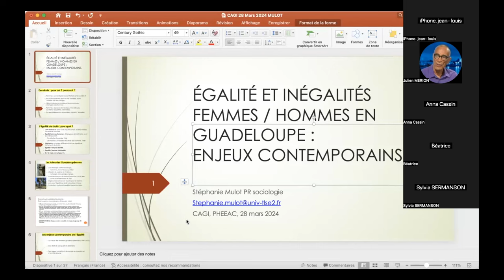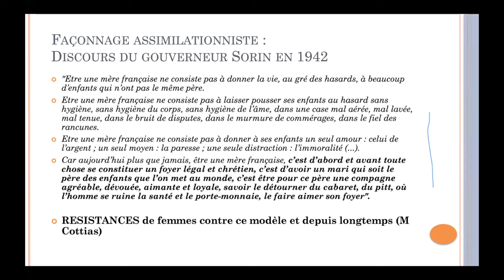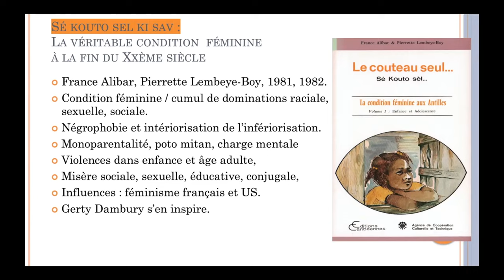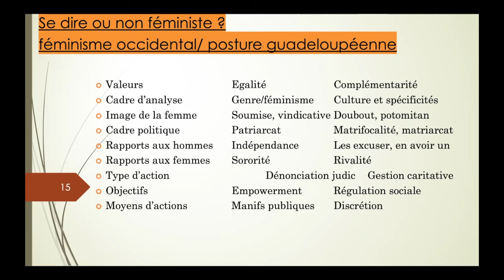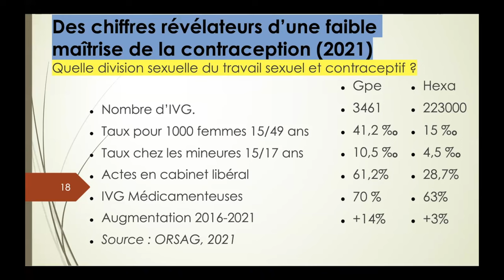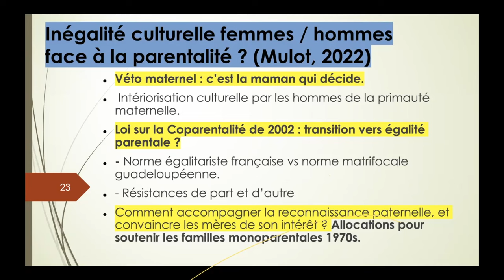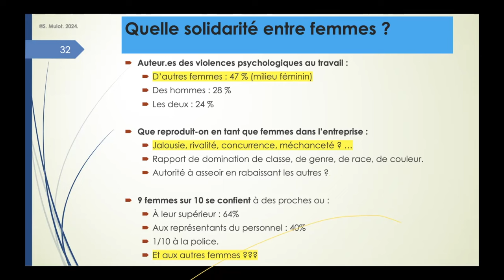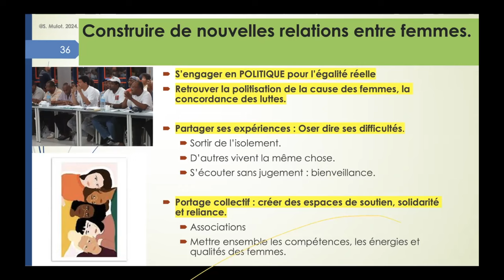Pour en finir avec les inégalités Femmes-Hommes en Guadeloupe, Stéphanie MULOT Université deToulouse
Stéphanie Mulot, Professeure de sociologie et anthropologie à l’Université Toulouse Jean Jaurès, et spécialiste de recherches antillaniste, propose une analyse des luttes des femmes de Guadeloupe depuis la moitié du XXème siècle en faveur de l’égalité. Dans une première partie, elle décrit les enjeux communistes des actions des membres de l’Union des femmes de la Guadeloupe depuis 1958, et présente le cadre intersectionnel des luttes de certaines femmes engagées très tôt dans le féminisme, pour interroger ensuite le déclin puis le renouveau féministe contemporain. Dans une deuxième partie, elle aborde les enjeux contemporains de l’égalité et les différents domaines qui restent à investir : le droit à disposer de son corps, la coparentalité, les violences et le travail. Elle conclut sur les risques de backlash actuels.

Quelques références concernant les sources présentées :

ALIBAR, France, et Pierrette LEMBEYE-BOY
1980 Le couteau seul... Se kouto sèl, La condition féminine aux Antilles, t. 2. : « Vies de femmes ». Paris, Éditions caribéennes.
1979, Le couteau seul... Se kouto sèl, La condition féminine aux Antilles, t. 1. : « Enfance et adolescence ». Paris, Éditions caribéennes.

ANDRÉ, Jacques 1987, L’inceste focal dans la famille noire antillaise. Crimes, conflits, structure. Paris, Presses universitaires de France.
BROHAN Soizic , « La femme politique paradoxale ». Étude comparative sur la représentation des femmes dans les assemblées politiques en Guadeloupe et en Jamaïque depuis 1944, Thèse de doctorat en science politique, Université de Bordeaux - Sciences Po Bordeaux, sous la direction de Christine Chivallon et Catherine Achin, soutenue le 28 juin 2019

CARRERE et al, 2020
Connaissances, attitudes et pratiques en matière de santé affective et sexuelle (CAPSEX) chez les adolescents scolarisés en classe de Seconde, Médecine et maladies infectieuses, 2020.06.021.

CHARTE DES FEMMES DE GUADELOUPE 1999 Charte des femmes de Guadeloupe, 8 mars, [En ligne], [guadeloupe.coco mes.pdf] (28 mars 2021).

FÉDÉRATION FÉMININE D’ORGANISATION ET DE REVALORISATION CULTURELLE, ECONOMIQUE ET SOCIALE (FORCES) 2012 « F.O.R.C.E.S », COREVIH 971, [En ligne], res/structures-et-associations/article/f-o-r-c-e-s] (16 août 2022).

LEFAUCHEUR, Nadine, MULOT Stéphanie 2022,
Les institutions et leurs agents devant la séparation parentale et la « diglossie normative » aux Antilles, rapport d’étude à la CNAF.

MULOT Stéphanie, Peut-on être guadeloupéenne, potomitan et féministe ? Recherches féministes, Volume 34, numéro 2, 2021, p. 123–148

PALMISTE, Clara 2009 « Des sociétés féminines de secours mutuel aux premières organisations féminines politisées en Guadeloupe et en Martinique au début du XXe siècle », Bulletin de la Société d’histoire de la Guadeloupe, 154, septembre-décembre : 79-92.

ORSAG : Interruptions volontaires de grossesse en Guadeloupe. Données 2021.

VALTON, Kanelle 2021 « Kréyoliser le féminisme 2.0 », dans Elsa Dorlin (dir.), FEU! Abécédaire des féminismes présents. Paris, Éditions Libertalia : 351-364.

VIOLENCES ET RAPPORTS DE GENRE À LA RÉUNION, EN GUADELOUPE ET EN MARTINIQUE (VIRAGE) DANS LES OUTRE-MER (DOM) 2019 « Violences envers les femmes dans les espaces publics, au travail et dans les couples en Guadeloupe. Premiers résultats de l’enquête VIRAGE dans les Outre-Mer », Institut national d’études démographiques, [En ligne], ] (10 mars 2022

Stéphanie MULOT est interrogée par Cannelle BOISDUR, stagiaire au CAGI